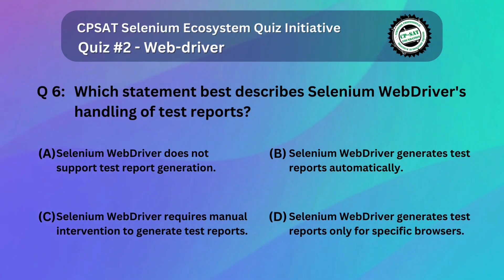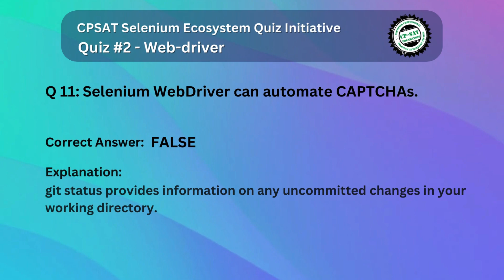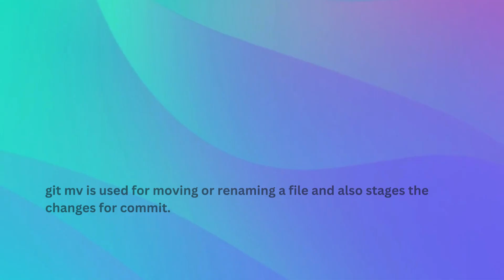CP-SAT Selenium Ecosystem Quiz #2 - Web driver - Solution and Explanation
Welcome to our solution video for 'CP-SAT Selenium Ecosystem Quiz 2 - WebDriver,' a key segment of the Certified Professional - Selenium Automation Testing (CP-SAT) program. This video offers thorough explanations for the WebDriver quiz, designed to deepen your mastery of the Selenium Ecosystem.

To get the most out of this educational experience, we recommend attempting Quiz #2 on WebDriver on our CP-SAT portal before watching the solution video.

Become part of the global Agile Testing Alliance to advance your software testing expertise.